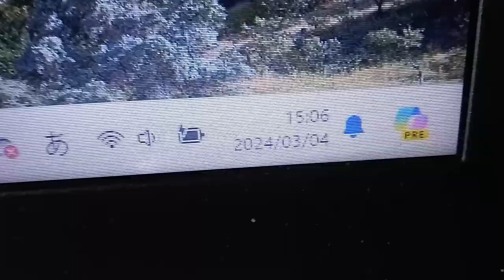KVID2225、２０２４年３月４日１５：００過ぎ。娯楽と繋がると直ぐに車が来るのでその者達を本当に警察官が金の流れなど捜査した方が良い。架空の仕事をしていた事にして税金からお金を得ている可能性が有る